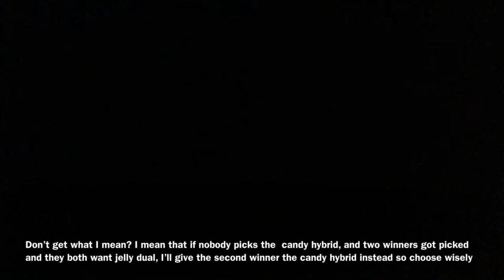CANDY HYBRID AND JELLY DUAL GIVEAWAY!